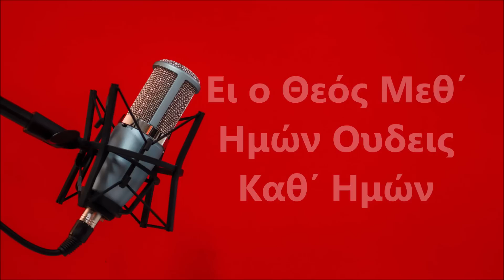ΤΑ ΤΡΙΑ ( 3) ΜΕΓΑΛΑ ΚΕΦΑΛΑΙΑ ΠΟΥ ΑΝΟΙΓΟΥΝ ΓΙΑ ΤΗΝ ΑΝΘΡΩΠΟΤΗΤΑ ΤΑ ΕΠΟΜΕΝΑ 100 ΧΡΟΝΙΑ+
ΑΠΟΚΑΛΥΨΕΙΣ ΠΟΥ ΘΑ ΜΕΙΝΟΥΝ ΣΤΟ ΜΥΑΛΟ ΣΑΣ. ΑΚΟΥΣΤΕ ΜΕ ΜΕΓΑΛΗ ΠΡΟΣΟΧΗ .
ΣΕ ΕΠΟΜΕΝΕΣ ΔΙΑΣΥΝΔΕΣΕΙΣ ΣΑΣ ΘΑ ΠΡΟΣΤΙΘΕΝΤΑΙ LINKS ΚΑΙ ΠΗΓΕΣ ΓΙΑ ΟΣΑ ΑΝΑΦΕΡΟΝΤΑΙ